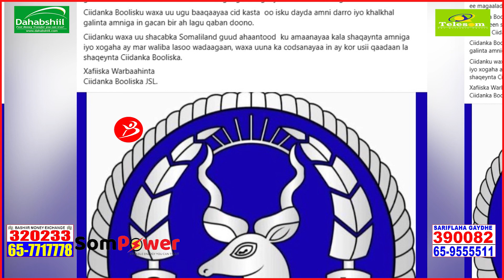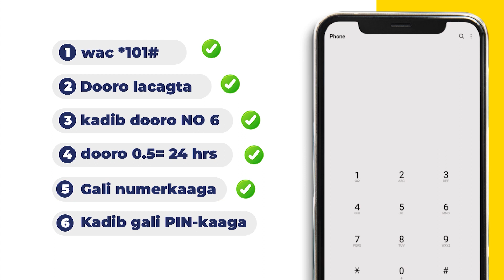Hargaysa:ninkii Xaafada Daami Ku Dilay Marxuum C/laahi Casayr Oo Boolsiku Qabtay